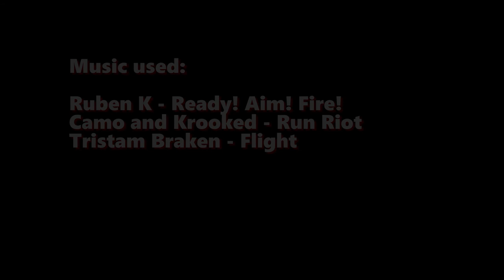CS 1.6 FRAG MOVIE [MLG PRO]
A friend sent a demo with 5 killings, decided to make a simple video montage.